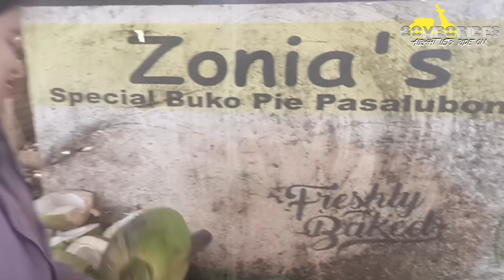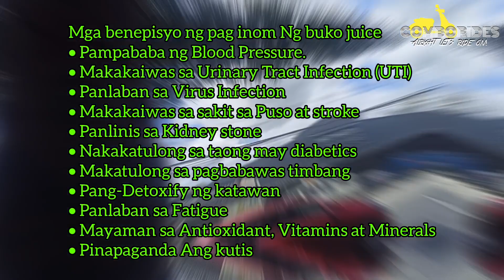FRESH BUKO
FRESH BUKO JUICE